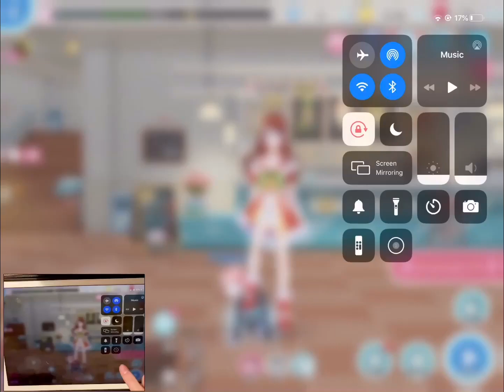Sweet Dance: Dumb Dumb by Red Velvet [Bubble][Hard9][ASP]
Screen recording of Sweet Dance
Final Score: 677152
Total Combo: 442